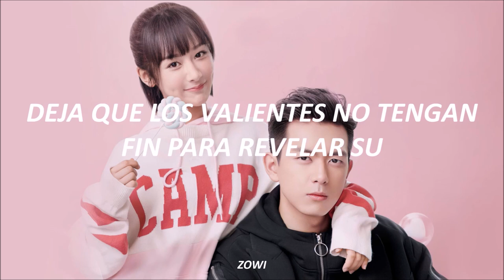LARA VERONIN : Gloria | Go Go Squid ! OST PARTE 7 | Sub Español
♡: Drama [ Go Go Squid ! ] OST 7